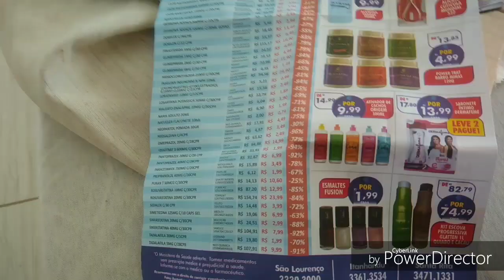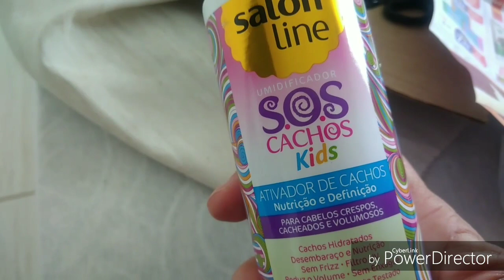Diário da mudança pra SP #07 ALUGUEI uma casa e apareceu outro inquilino?? Tem comprinhas aqui...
Gentem assistam o diário de mudança
Tá bacana viu ...
Me acompanhe no Instagram não esquecer de ver meus STORIES
E minhas histórias aqui no YouTube